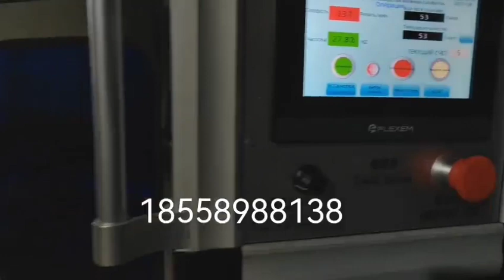Good starting & small scale wet wipes making machine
Ready to send to Uzbekistan.
Welcome to inquiry. WhatsApp/wechat 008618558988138